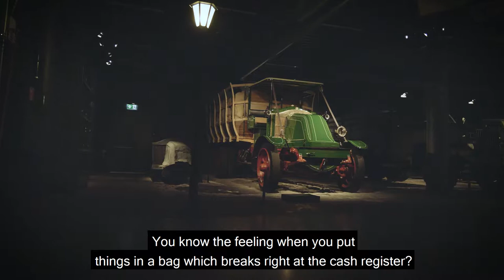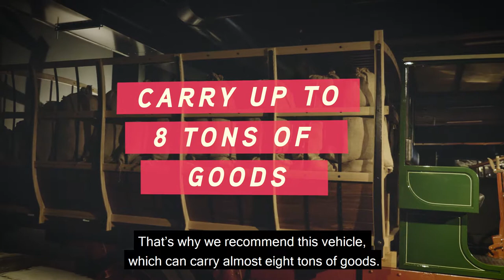Santas New Ride - Renault FU - Riga Motor Museum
If we consider the amount of gifts that need delivering, it’s clear that Santa will be needing a huge truck instead of a sleigh. It’s time to stop exploiting reindeer.